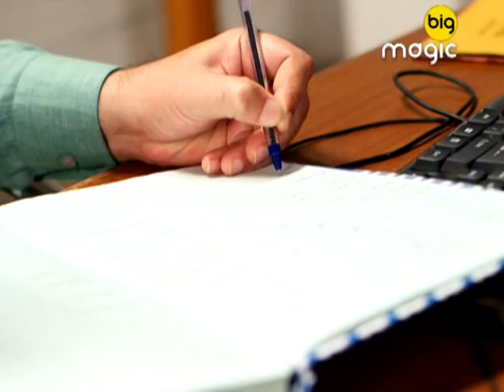Khaki Ek Vachan | Reality Based Crime Show | Best Scene - Episode 4